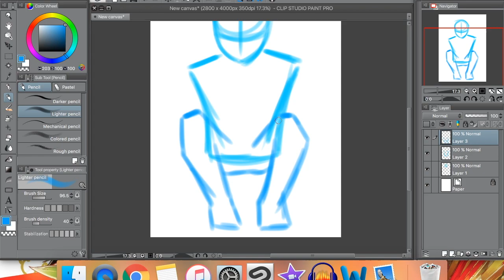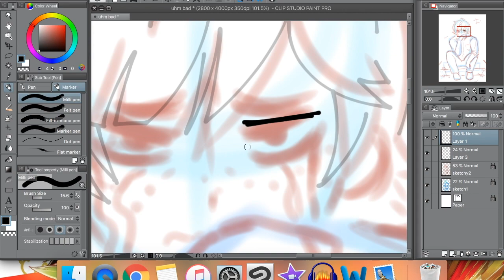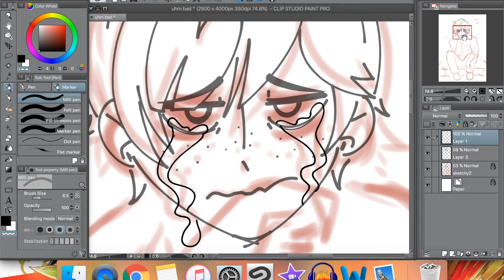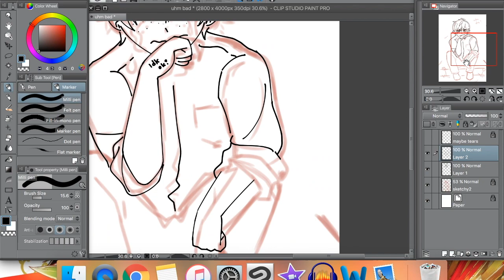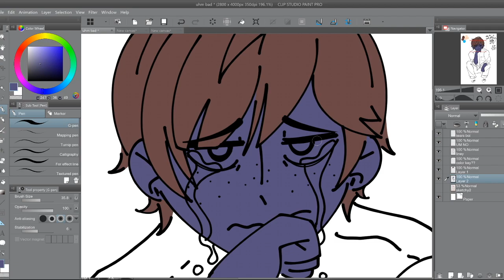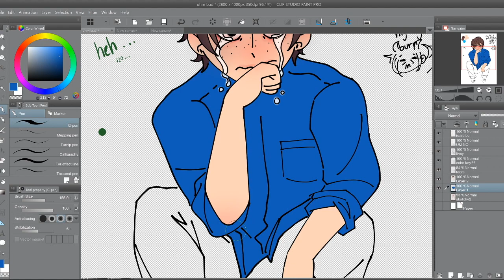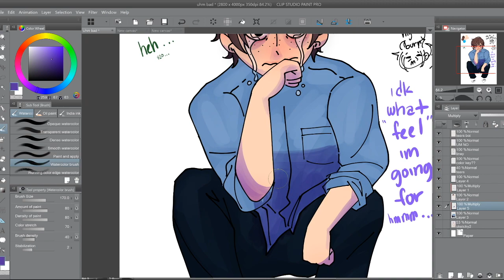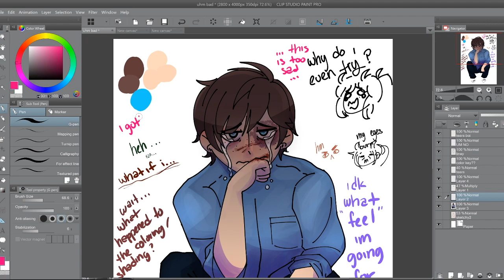ARTIST PROBLEMS [PART 2]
I'm not dead!! So let's rant on some more artist issues, yeah?
╭(๑¯д¯๑)╮

♕Time Taken: NO IDEA OOPS

♕TOOLS USED:
Art Program: Clip Studio Paint
Tablet: Wacom Intuos Draw (CTL490DW)/ MobileStudio Pro 16"
Recording: QuickTime/ OBS
Microphone: Blue Yeti
Video Editor: iMovie